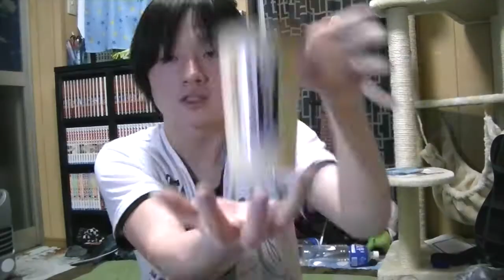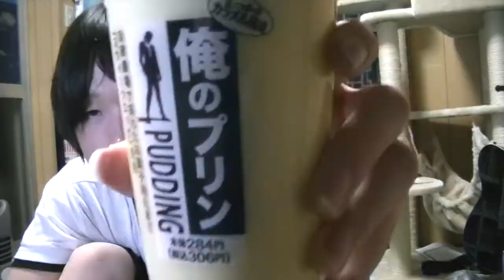ファミマで見つけためっちゃでっかいプリンｯ！！🍮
これはすごいぞｯ！
度肝を抜くほどでっかいプリンｯ！！
それがファミマで普通に売っているこのご時世！
まさに夢の極みｯ！！！（・ω・）